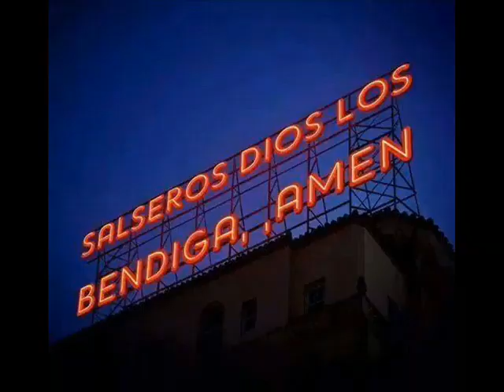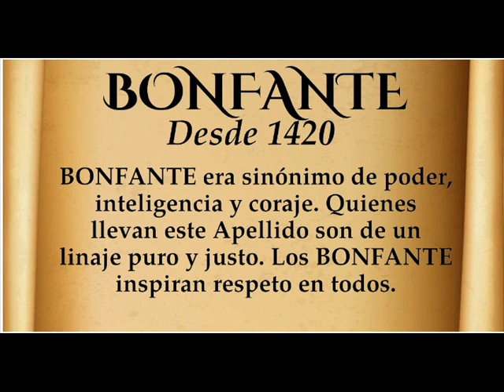JICAMO SABROSON FROM HUMBERTO CANTO Y SUS CUBA RITMOS SALSA BONFANTE